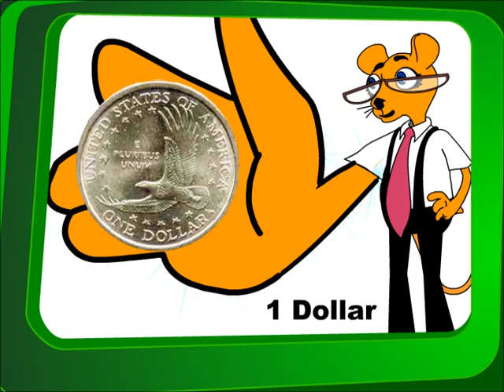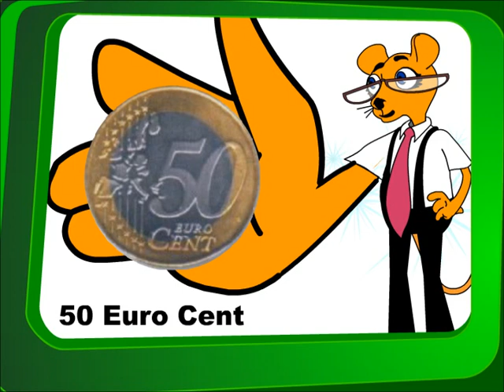Our Indian Currency (ukg Maths Made Fun )